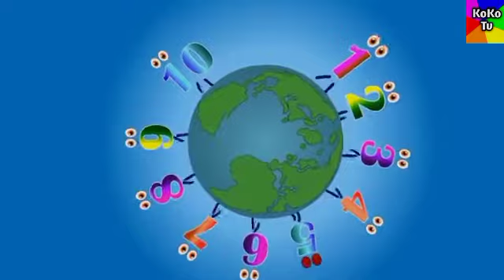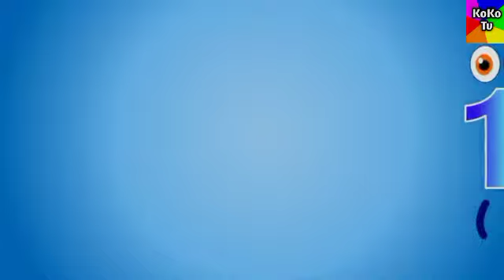Numbers Song /Learn Numbers/ Nursery Rhyme/ Kids Video/ Baby Song/ English Poem